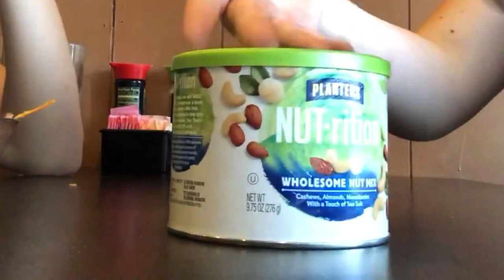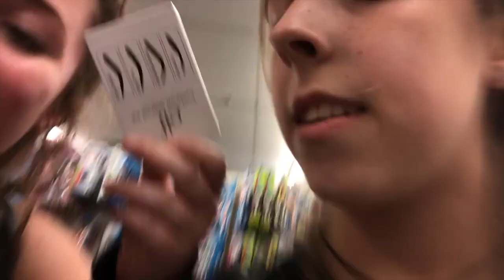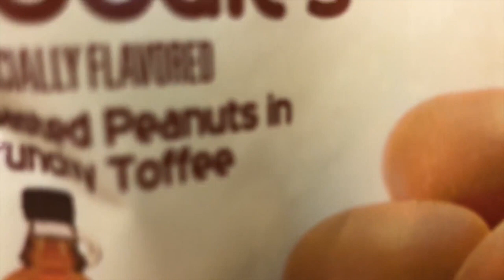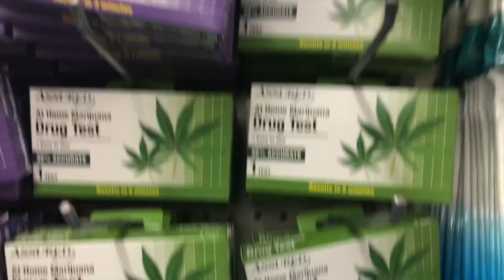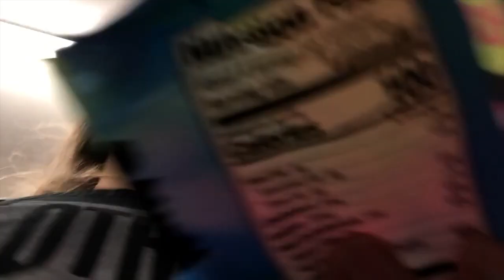MUKBANG IN PUBLIC | Ashton Paige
Stalk all my things

Editor: Roni Endres